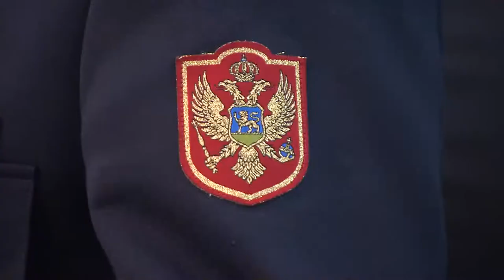(B-Roll 3) 177th Military Committee in Chiefs of Defence Session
The Military Committee, NATO’s highest Military Authority, is meeting in Chiefs of Defence (CHODs) Session on 17 May 2017, at the NATO Headquarters, Brussels, Belgium